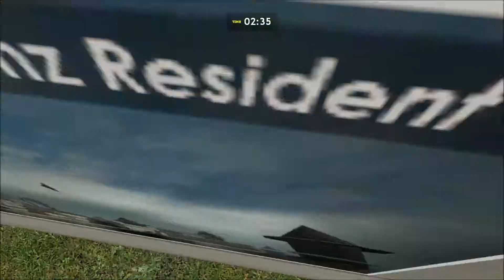Gary's Mod- Prop Hunt- SORRY